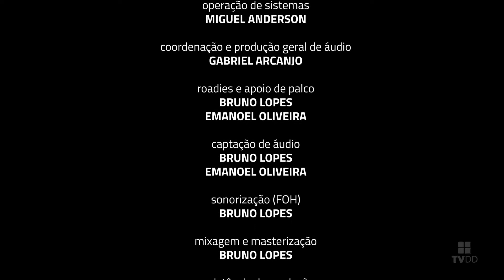Carta Para o Ed - Jorge Doudement & Stênio Gonçalves - Palco Aberto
Jorge Doudement & Stênio Gonçalves se apresentam no palco da Sala de Concertos Mansueto Barbosa para a realização do show É Brasil, Pai! Aproveite essa linda harmonia entre sax e guitarra.

O PROJETO:
O Palco Aberto é mais um dos projetos culturais da Casa de Vovó Dedé cujo a finalidade é projetar diversas manifestações culturais. Em sua trajetória recebeu artistas de todas as modalidades para finalidades diversas. Maestros, cantores, compositores, produtores artísticos, figuras públicas de relevância, todos já participaram ativamente de diversas edições. Desde o show musical até palestras que se transformaram em verdadeiros Master Class, o Palco Aberto solidificou-se como um dos espaços mais disputados por todos aqueles que desejam mostrar a sua arte, manifestar suas opiniões, ou, simplesmente contar suas experiências no mundo cultural brasileiro.